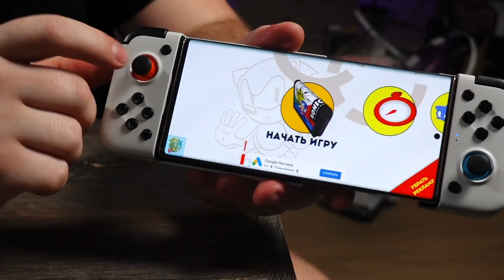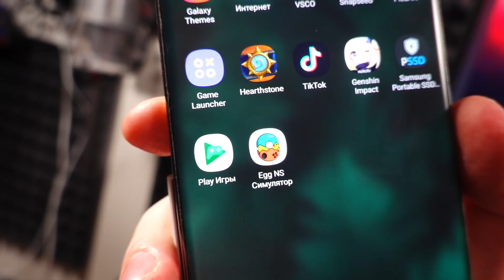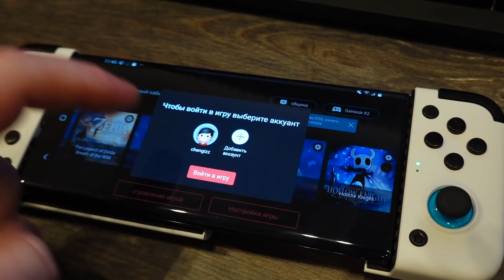Лучше, чем Nintendo Switch!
По сути - этот геймпад был сделан специально для эмулятора Egg NS, но у меня так и не получилось запустить на нем игры от Nintendo Switch. Но зато он сразу работает без всяких сторонних настроек как с обычными играми, так и в облачных сервисах. Вроде штука годная - как думаете?